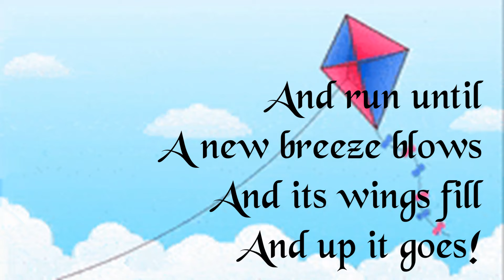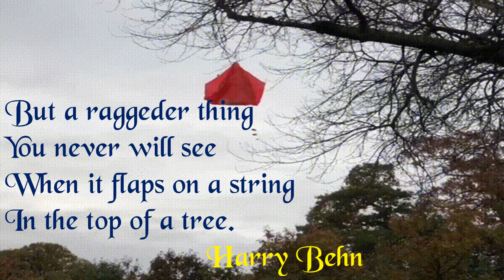The Kite - Poem Recitation (Class 6 - English)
It is only poem recitation, not explanation.

Thanks to all the image developers who contributed us to accomplish the graphical representation of the poem. Thanks a lot.